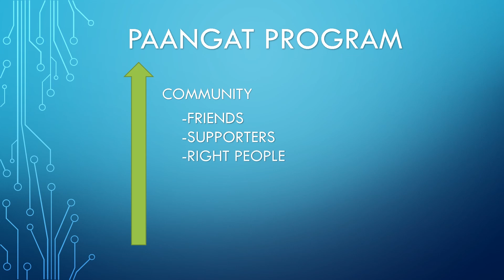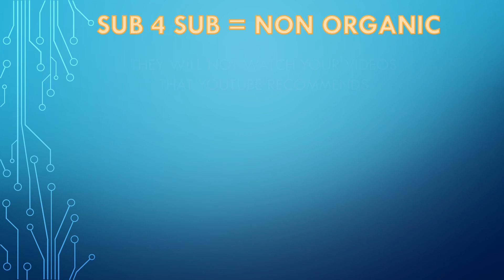SCAM daw ang PAANGAT PROGRAM??? 2021 | TAGALOG YOUTUBE TIPS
On this video I will give my take to the issue lately about Paangat Program, Some says that this scheme is a SCAM, taking advantage to NEW SMALL YOUTUBER who want to grow their channel